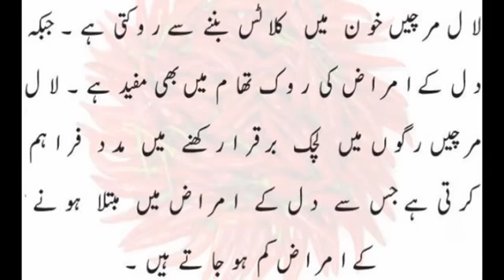Red Chilli Lal Mirch Amraz E Qalb Mein Mufeed In Urdu And Hindi Tips Tutorials Must Watch